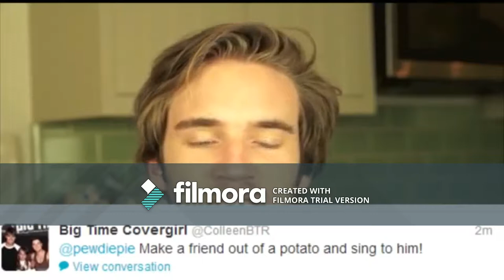YTP - How to be the Best Broccoli